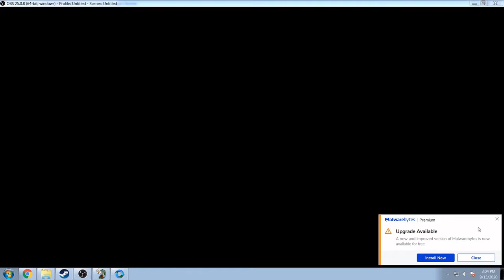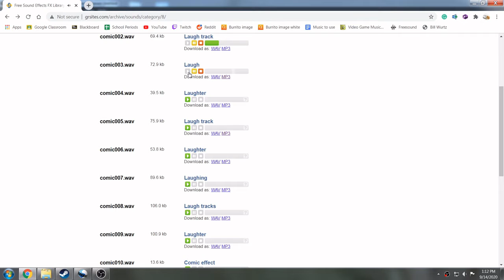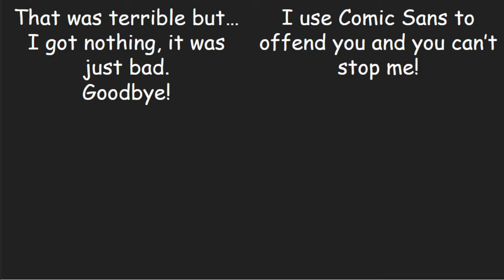Plants VS Zombies but it's the better one.